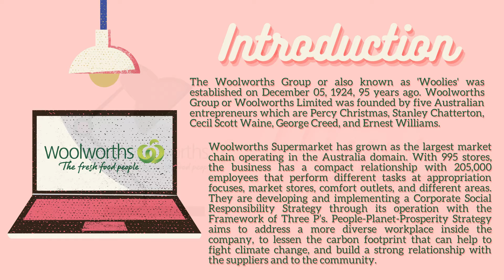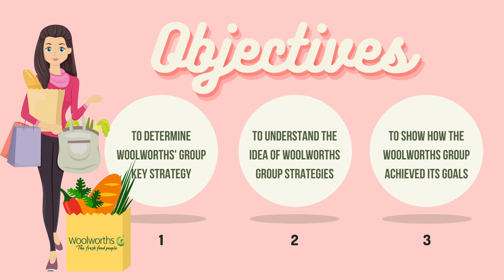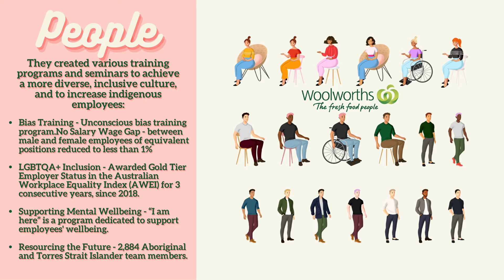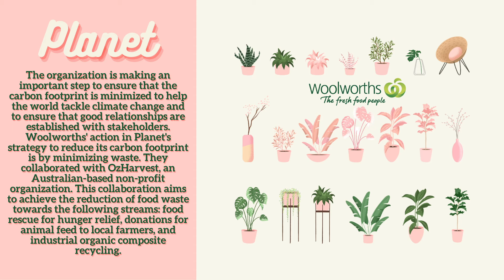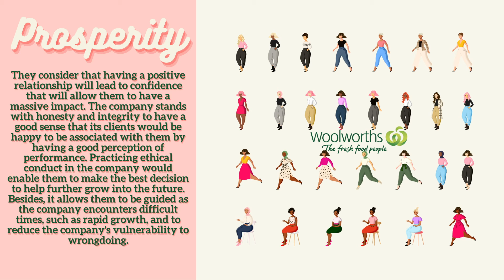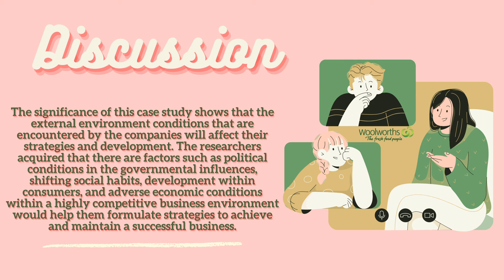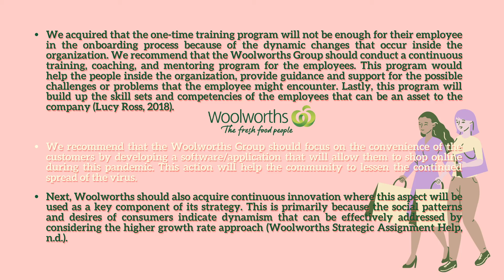Integrative Case: Woolworths' Group